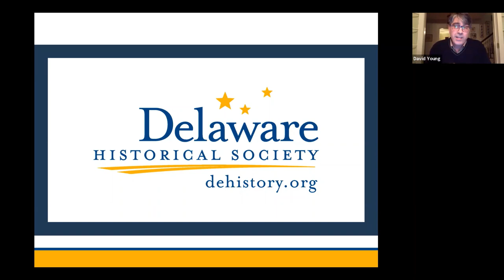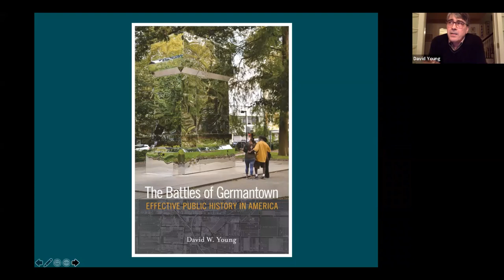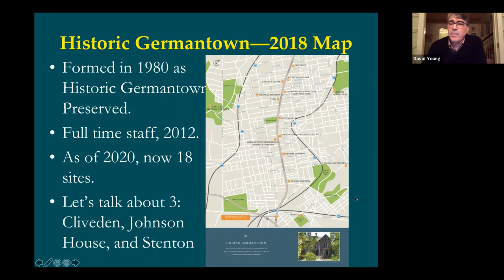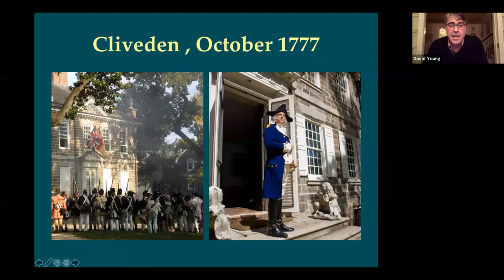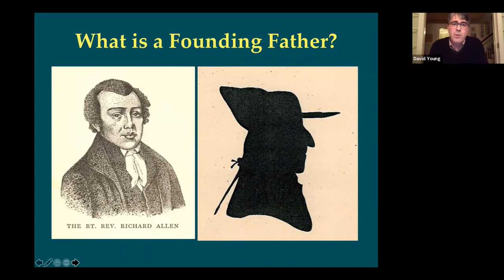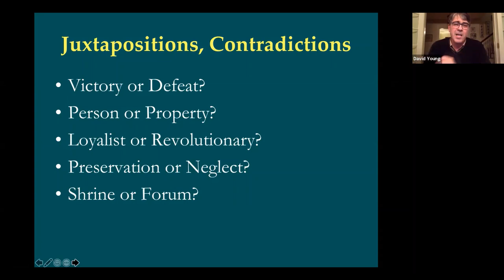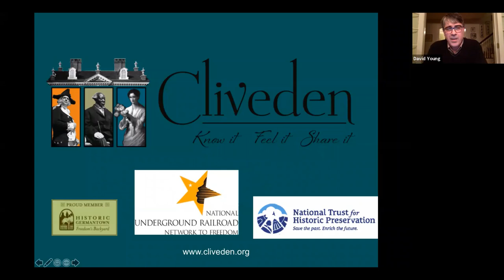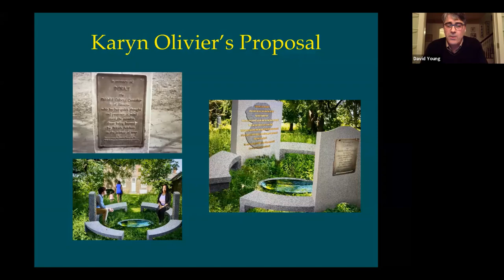The Battles of Germantown Effective Public History in America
Saturday, November 14, 2020, 7:30 p.m.

Dr. David Young will share how a neighborhood known for its ties to the American Revolution and Colonial period expanded the histories it considers significant in ways that engaged the surrounding neighbors, including making difficult topics such as discrimination, slavery, and economic decline relevant--and the lessons Germantown has for communities across the country.

David Young has a B.A. in German from Northwestern and M.A. and Ph.D. from Ohio State University, where he won a Fulbright fellowship to support research on local politics, culture, and economics in postwar Germany. Executive Director of the Delaware Historical Society since July 2018, Young has led historical organizations in the Mid-Atlantic Region, winning local and national awards for his work at the Salem County Historical Society, the Johnson House Historic Site, and Cliveden of the National Trust for Historic Preservation in the Germantown section of Philadelphia. He has taught at colleges in Ohio and Pennsylvania, as well as for ten years in the Graduate Program in Historic Preservation at the University of Pennsylvania and the History Leadership Institute of the American Association of State and Local History in Indianapolis. He has served as an officer of the Historic Germantown consortium of museums, the Philadelphia Cultural Fund, and on the Landmarks Committee of the National Park Service Advisory which makes recommendations about National Historic Landmarks. Young is the author of The Battles of Germantown: Effective Public History in America (Temple University Press, 2019), which was awarded the 2020 Philip S. Klein Book Prize by the Pennsylvania Historical Association for best history of Pennsylvania published in the previous two years.